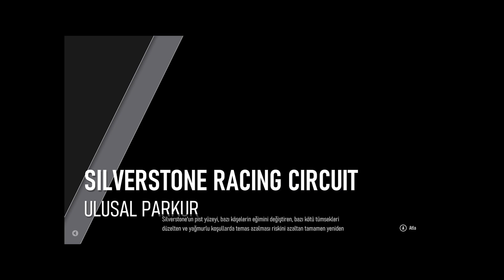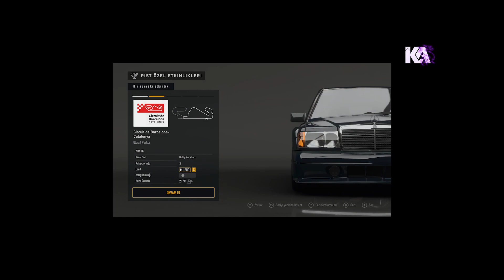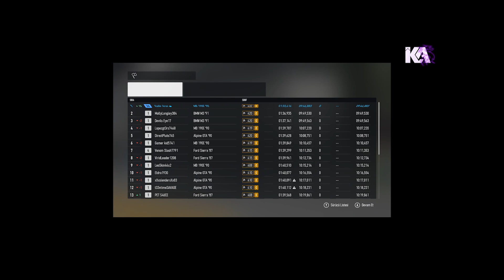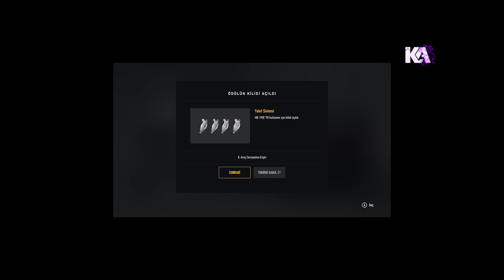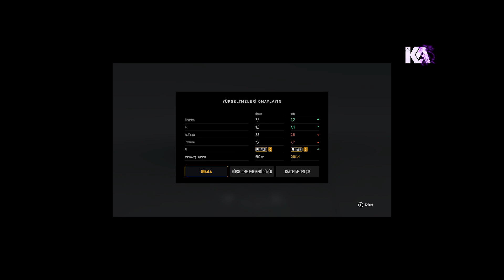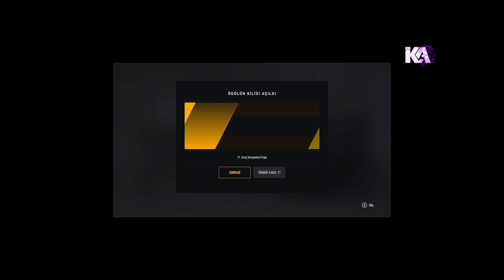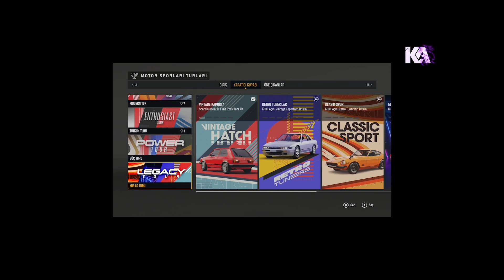Forza Motorsport 8 Türkçe Kariyer TRACK SPECIALS